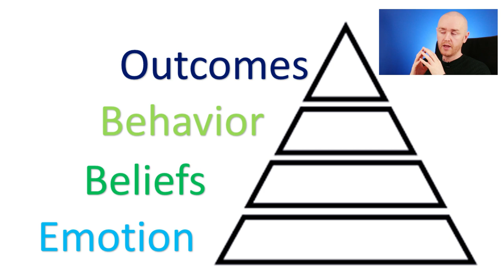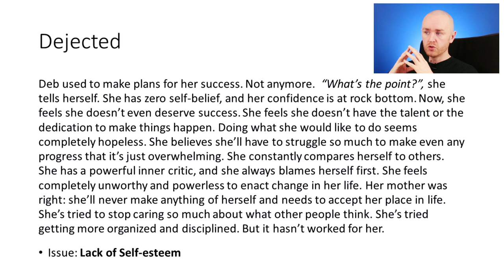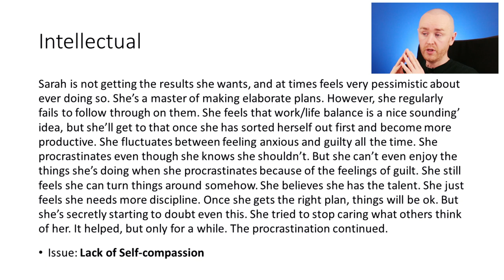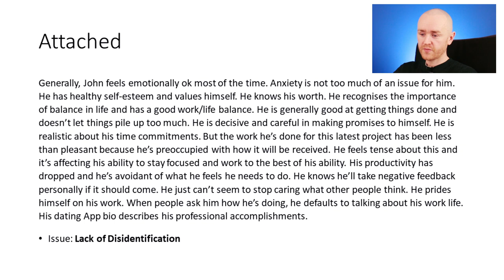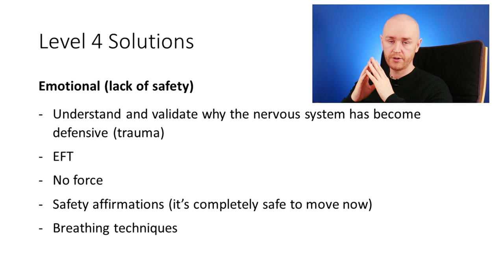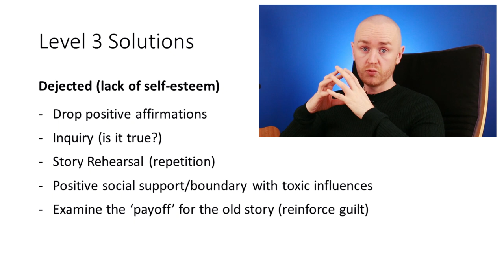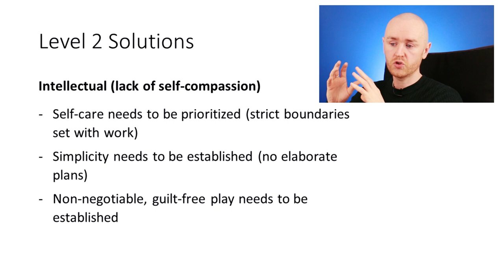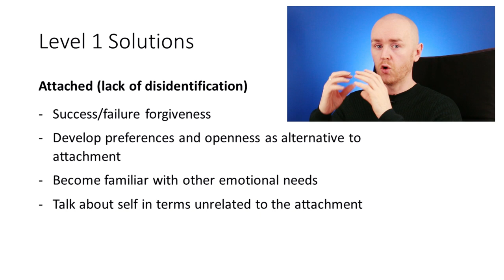The 4 Types of Procrastination Explained in Depth